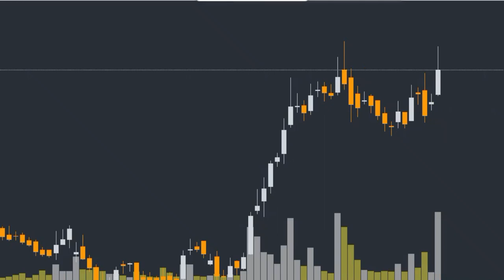How to Trade Doji | Doji Candlestick | Stocks Bazaar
Gadgets Used : -

Our Mic : -

Our Camera : -

Our Laptop : -

Our Tripot : -

Gaming Headphone : -